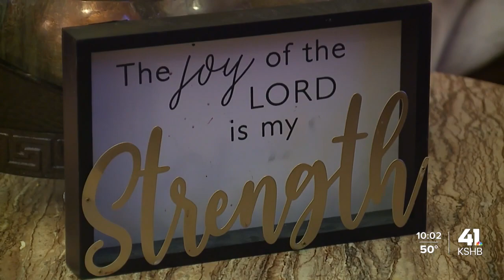KCPD asks for tips in rolling gun battle that left 11-year-old girl paralyzed